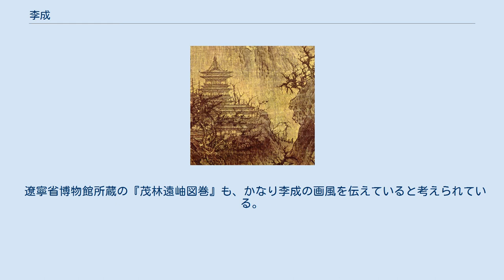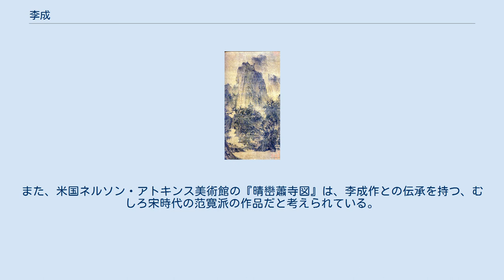李成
李成（り せい）は、中国の人物。
 喬松平遠図 李成（り せい、919年 - 967年頃）は、中国の五代・北宋初期の山水画家。
字は咸熙。
 青州営丘県（現在の山東省濰坊市昌楽県）の人。
唐の宗室の末裔とも言われる。
祖父の蘇州刺史李鼎の代に営丘に移り住んだ事から李営丘ともいう。
 李瑜の子として生まれた。
後周の顕徳3年-5年に、枢密使の王朴に招かれて開封に出たものの王朴が没したため志を得ず、仕官を断念したが、開封での画名は高くなった。
北宋乾徳年間に、同郷の衛融という高官が陳州（現在の河南省周口市）の刺史となり、李成を招いた。
李成は一家で宛丘に移住しそこで逝去した。
 北宋初期には范寛・関同と並んで「三家鼎峙」とも言われ、多く淡墨の山水を描いて「惜墨如金」ともよばれ、夢霧の如しとも言われた。
のち、郭煕などがその画風を継承し、李郭派と呼ばれた。
李成の絵画は、李成の子孫が回収してしまったためか、北宋後期、米芾の時代ですら、既に真蹟はほとんど無く、米芾は「無李論をつくりたい」とさえ述べている。
 模写や流派作で李成の画風を推定するしかない。
その画風を最もよくうかがえるとされる伝世作『喬松平遠図』は日本の澄懐堂美術館が所蔵している。
清朝末期の陳介祺、王石経を経て山本悌二郎が入手した。
 遼寧省博物館所蔵の『茂林遠岫図巻』も、かなり李成の画風を伝えていると考えられている。
また、米国ネルソン・アトキンス美術館の『晴巒蕭寺図』は、李成作との伝承を持つ、むしろ宋時代の范寛派の作品だと考えられている。